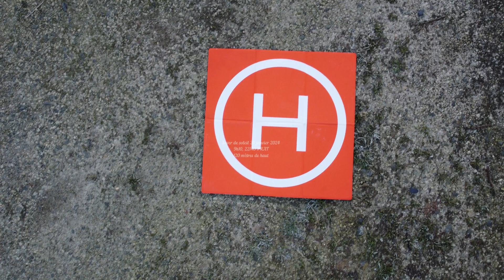Lever de soleil 20 janvier 2024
Profiter de ces belles images du matin !!!